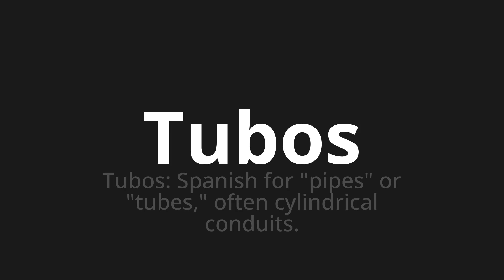How to pronounce Tubos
Master the Pronunciation of 'Tubos which means tubes' - which means : Tubes: Spanish for "Pipes" or "Tubes," OFTEN CYLINDRICAL CONDUITS. 📝 with @HTPronounce 🎓🗣️ - [Your Guide to Spanish]

Learn to pronounce 'Tubos' perfectly in Spanish with our easy and engaging tutorial by @HTPronounce! 📖📽️ In this comprehensive video, we provide you with native speaker examples 🗣️👂 and phonetic breakdowns 🎵 to ensure you get the pronunciation just right.

How to say Tubes in Spanish